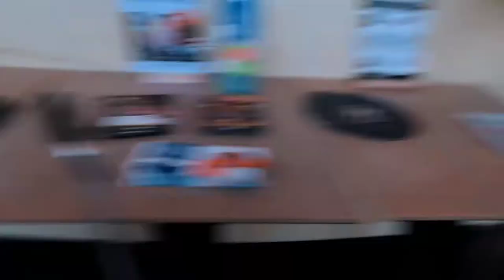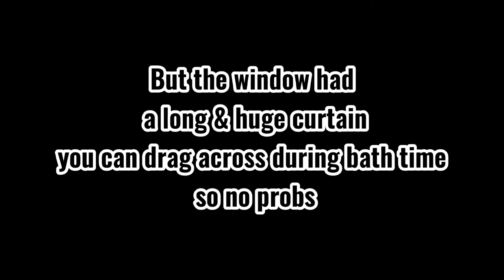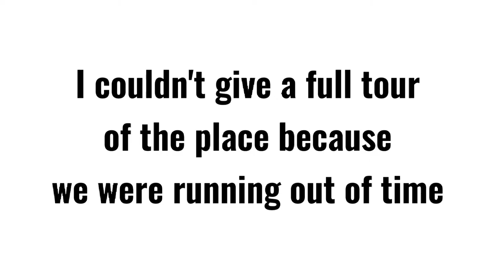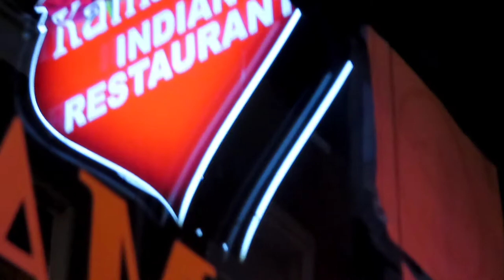Spending The Weekend In Amsterdam |SILENT VLOG |NIGHT OUT | BOAT RIDE |INDIAN FOOD |Vibes & Moodz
In this Vlog, I am taking you on a swift tour through amsterdam at night.
                      ~ things to do in Amsterdam ~

 Hoping you enjoy this Amsterdam vlog!

Vlog Music: B.there.4.U - Jeff Kaale
                     Breath slow: Rook1e
                 Time: ASHUTOSH
                   Whenever: LiQWYD

👻Add me on Snapchat: gertrudedarko

🍫ABOUT ME 🍯:
Hi! I am Gertrude Darko. Currently living and studying in the Netherlands. On this channel, I am taking you on a journey of education and entertainment as we laugh and learn about the real world through shared experiences and peptalks.